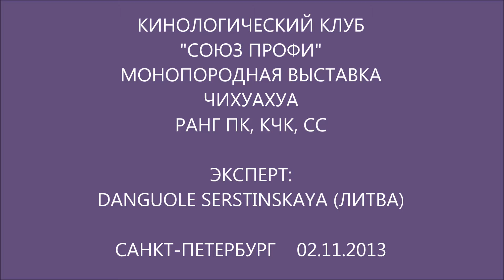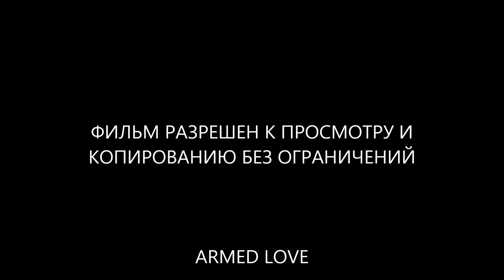МОНОПОРОДНАЯ ВЫСТАВКА ЧИХУАХУА ГШ 02/11/ 2013 САНКТ-ПЕТЕРБУРГ